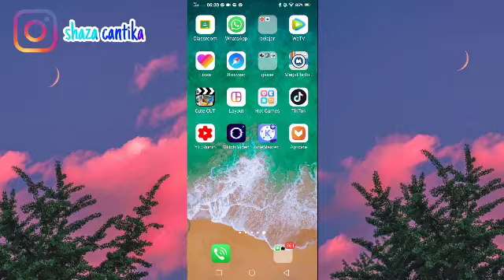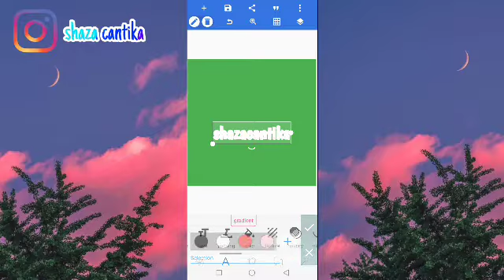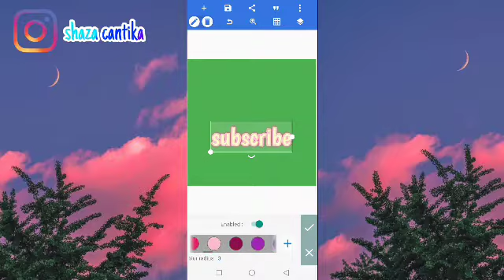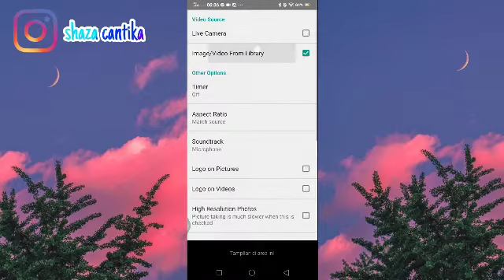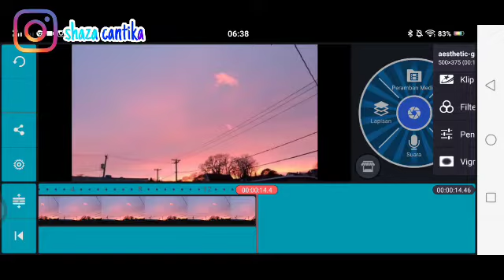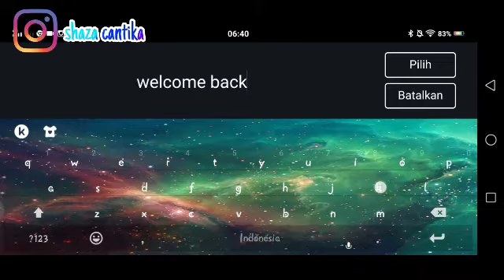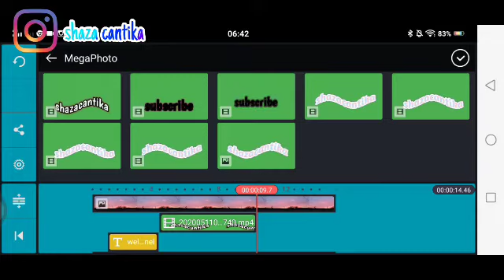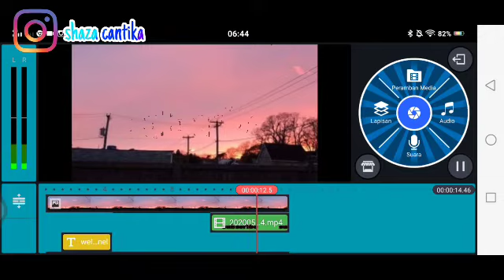Tutorial cara membuat intro aesthetic yang lagi viral!!! + subscribe green screen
Hallo cantika fams

Hari ini aku mau bikin intro lagi tapi yang berbeda bagt , intro yang lagi viral aesthetic. Gampang bgt buatnya gk perlu pake phonto seperti iPhone

Cukup mudah dengan
Kinemanter pro
Pixelleb
Megaphoto pro
Nanti hasilnya dan lagunya aku apluod di instagram

Ig shazacantika
Fb shazacantika